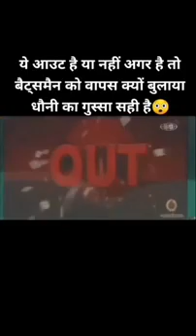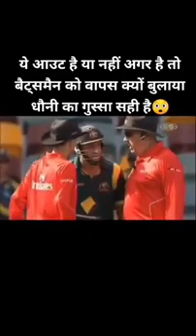cricket tick tock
this channel created cricket videos